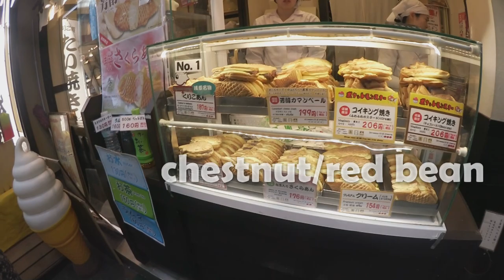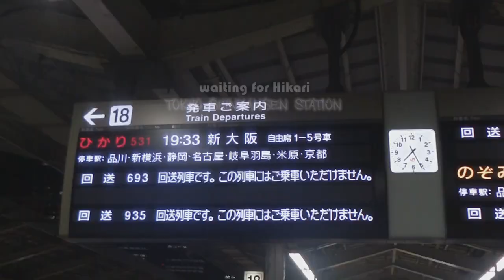Japan Vlog #14: Wearing Kimonos in ASAKUSA ♡ SAKURA in TOKYO | Honey in JAPAN | Spring 2018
Hi, I'm Honey [Hanni]. I'm an Austrian youtuber and blogger. I love traveling, makeup, anything Japan-related, and Pokémon GO. ✨🌸

I went to Japan for spring vacation for about 1 month in mid-March to mid-April 2018. I vlogged on almost every single day. I'll show you my adventures in Japan and shopping spree as far as I am able to.

★ FOLLOW ME ★

Kolpinghaus Hallein GmbH
B 102
Schoendorferplatz 3
5400 Hallein
AUSTRIA

🙌🎧Music🎧🙌